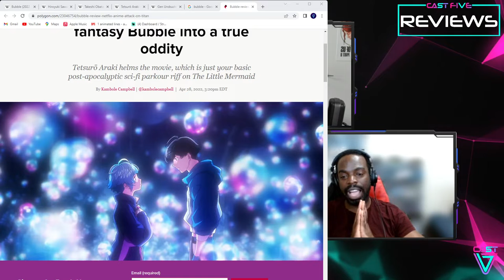BUBBLE (SPOILERS) - Cast Five Reviews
Bubble is finally out! Did this movie live up to our hype?! Join Fayez, Theo and Rohan as they discuss their take on this gorgeous movie !

We are Cast Five. Ask around, even your neighbours have heard of us.

Find our Podcasts on Spotify, Apple Podcasts, and Google Podcasts!